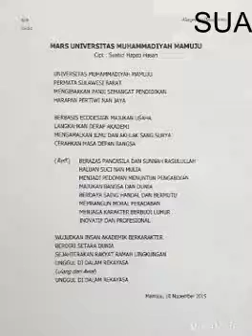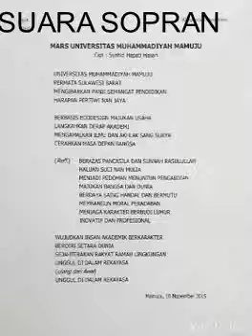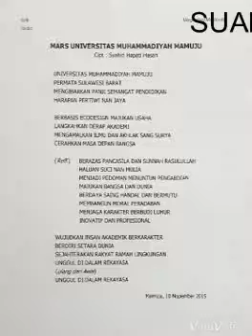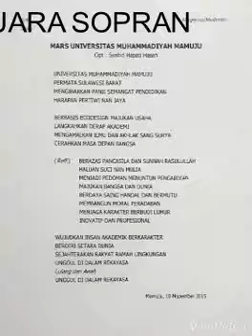MARS UNIMAJU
belajar mars UNIVERSITAS MUHAMMADIYA MAMUJU
MARS UMM MAMUJU